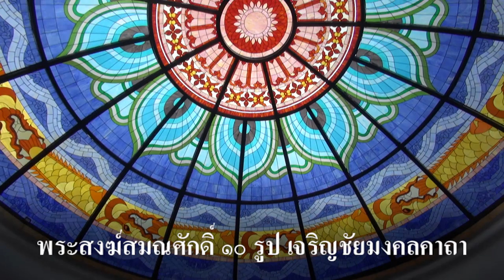พิธีถวายอนุสรณ์สถานที่ประชุมเพลิง หลวงปู่เสาร์ กนฺตสีโล วัดบูรพา ต.ในเมือง อ.เมือง จ.อุบลราชธานี #5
วันเสาร์ที่ ๓ กุมภาพันธ์ พ.ศ. ๒๕๖๗

      พระราชวชิรธรรมาจารย์ วิ. (พระอาจารย์สุธรรม สุธมฺโม) เจ้าอาวาสวัดป่าบ้านตาด ประธานพิธี
     เวลา ๑๓.๐๐ น. พระราชวชิรธรรมาจารย์ วิ. (พระอาจารย์สุธรรม สุธมฺโม) เจ้าอาวาสวัดป่าบ้านตาด ประธานพิธี ฯ
พร้อมคณะเดินทางมาถึง เข้าพักที่อาคารรับรองสถาบันพลังจิตตานุภาพ สาขาที่ ๒๒๙
     เวลา ๑๓.๔๕ น. ประธานฝ่ายคฤหัสถ์ จุดรูปเทียน บูชาพระรัตนตรัย ศาสนพิธีกร นำกล่าวบูชาพระรัตนตรัย อาราธณาเบญจศีล องค์ประธานพระสงฆ์สมณศักดิ์ ปรัมพิธีกล่าวให้เบญจศีล
      เวลา ๑๔.๐๐ น. พระราชวธิรธรรมาจารย์ วิ. (พระอาจารย์สุธรรม สุธมุโม) บรรจุอัฐิธาตุหลวงปู่เสาร์ กนฺตสีโล ทำประทักษิณ ๓ รอบ อัญเชิญขึ้นประดิษฐาน ณ องค์รูปเหมือน ถวายสักการะ เจิมป้ายอนุสรณ์สถาน พระสงฆ์สมณศักดิ์ ๑๐ รูป เจริญชัยมงคลคาถา ถวายจตุปัจจัย ไทยธรรม แด่ พระสงฆ์สมณศักดิ์ ๑๐ รูป
เสร็จพิธี ฯ